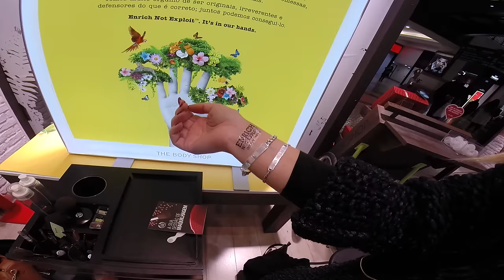The Body Shop - Frederica by Vanessa Martins - Style by Ana Paixão